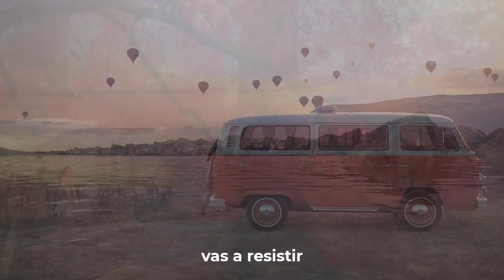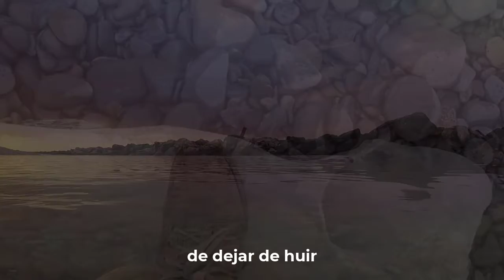Ha llegado la hora de dejar de sufrir - Canción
Esta canción esta dedicada a todas las personas, que no tienen buena autoestima, que necesitan la validación de los demás, que no se sienten agusto consigo mismas...  Ha llegado la hora de dejar de sufrir, si lo decides así, quiérete y lo bueno no tendrá fin...